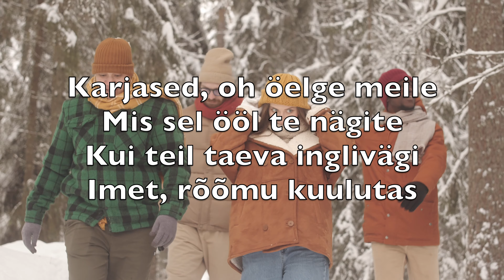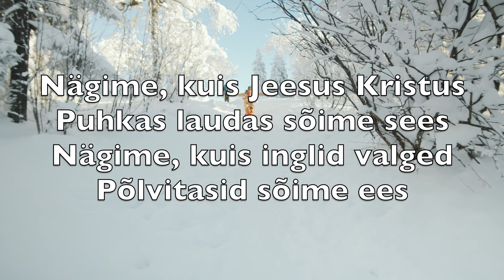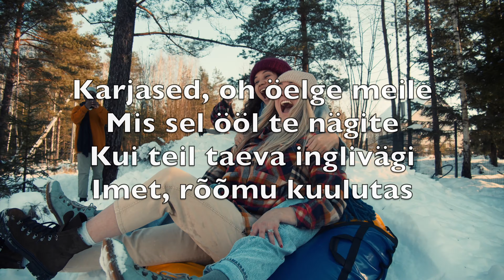Karjased, Oh Öelge Meile (Angels We Have Heard On High) - Karaoke Flööt Instrumentaal V3 EtFN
Karjased, oh öelge meile
Mis sel ööl te nägite
Kui teil taeva inglivägi
Imet, rõõmu kuulutas

Nägime, kuis Jeesus Kristus
Puhkas laudas sõime sees
Nägime, kuis inglid valged
Põlvitasid sõime ees

Kuulsime, kuis inglikoorid
Kiitsid Looja vägevust
Rahu taevas, rahu maa peal
Inimestest hea meel